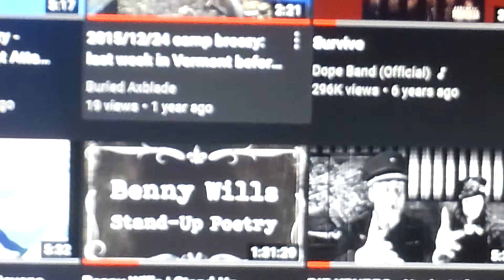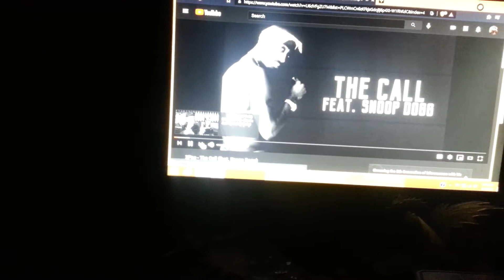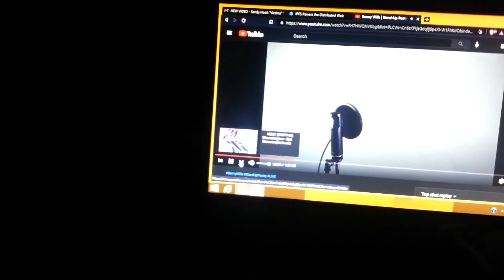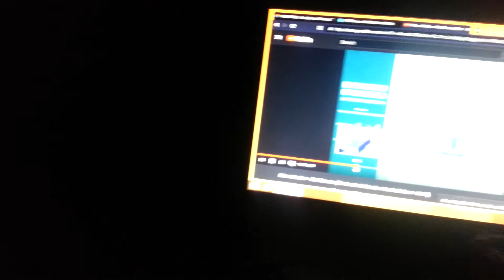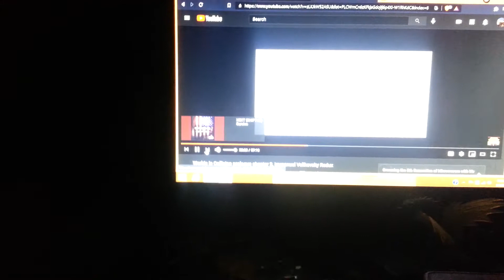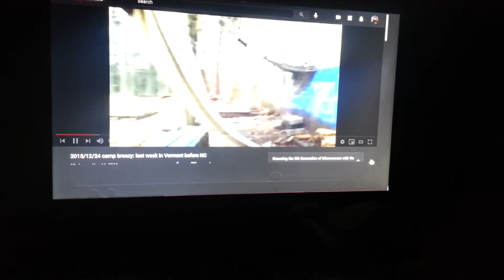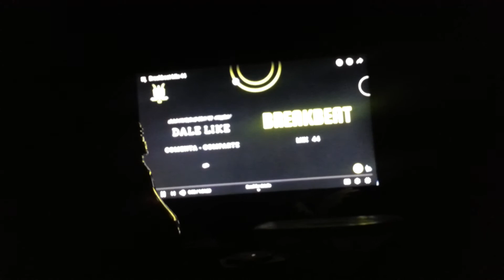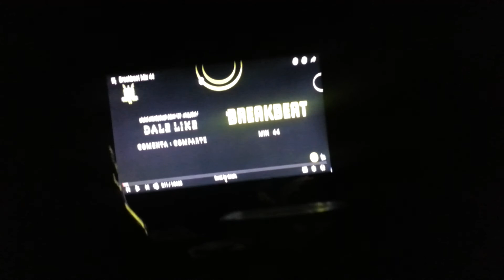20210801 030322 well minor complaint, I haven't been finding videos! aka 2 concussions in 2 weeks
probably most copyright struck video of my time on YT